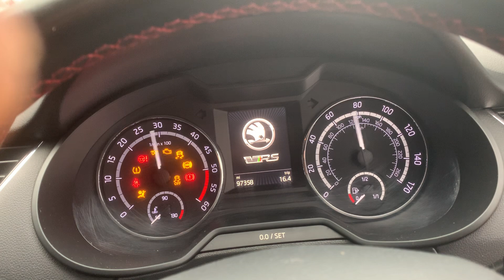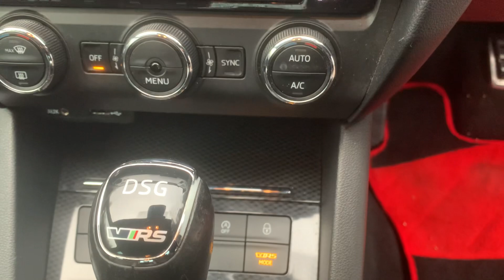SKODA Octavia 2.0 TDI vRS DSG 4WD Euro 6 (s/s) 5dr